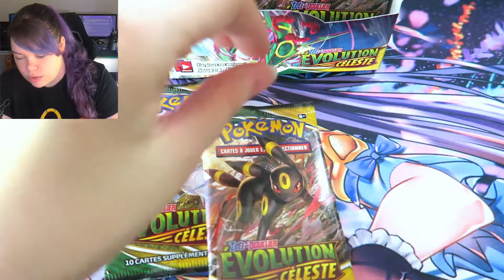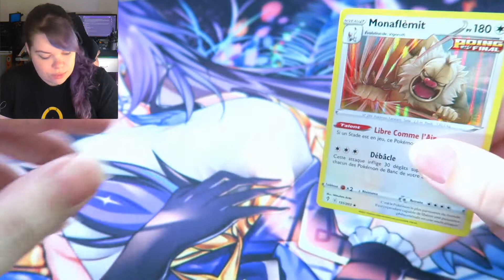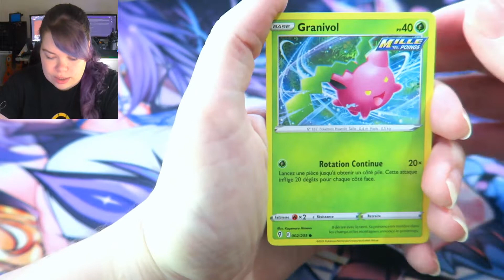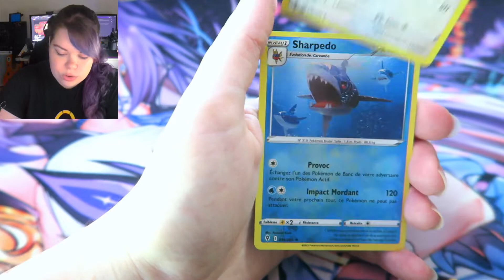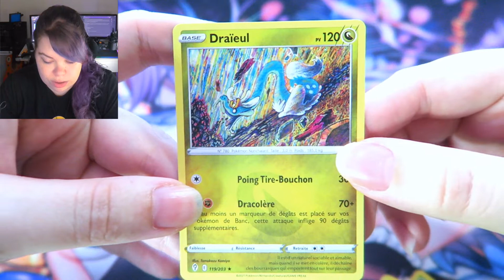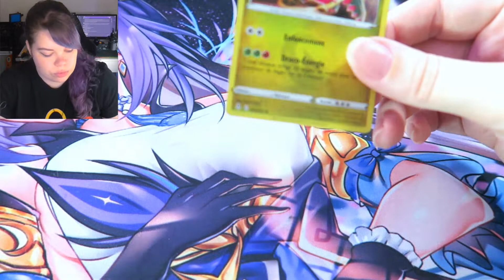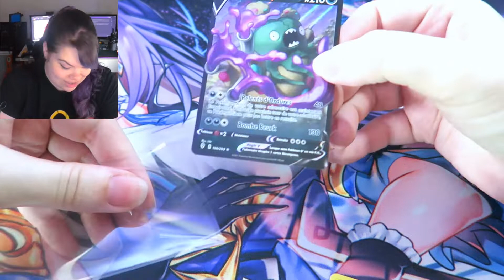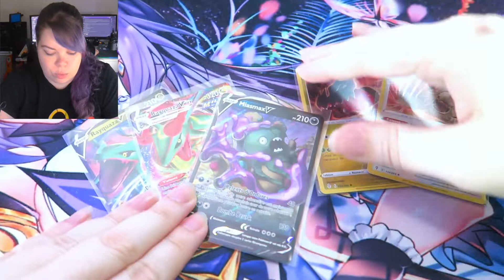[Ouverture] 11 boosters "Évolution Céleste" ! La fausse joie !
➸ Déroule pour plus d'info sur la vidéo!
➲ Sur cette vidéo:
Hey bonjour les gens !
C'est avec plaisir que je vous retrouve pour une ouverture de boosters donnés par l'ami Guizzeta (il a aussi une chaîne twitch;
Merci encore beaucoup à lui !

N'hésitez pas à me tweeter des photos de vos créations venant de mes tuto' ! =D

Je m'appelle Alexandra !
J'ai 29 ans. (4 novembre)
Fan de jeux vidéo et plus encore de Pokemon !
Je collectionne les cartes Pokemon mais j'y joue également !
Je suis aussi cosplayeuse par moment, j'adore les animés et les mangas !

➲ Info diverses:

Vous pouvez me contacter pour une commande avec cette adresse (contact pro' également) :

Je film avec un Panasonic HC-V160

Tu as lu jusqu'ici? Je ne te crois pas ! =P Prouve le moi en commentaire en insérant le mot "noctali"! =D